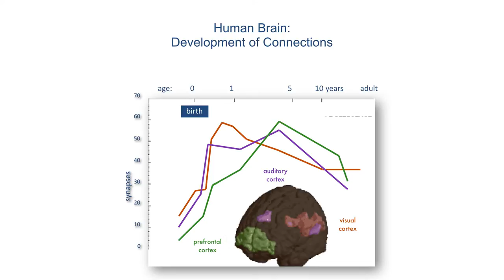Designing Robots as Smart as Babies | Alison Gopnik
Berkeley Psychologist, Alison Gopnik, says computers may be able to play chess or drive, but they’re still not as smart as a two-year-old. Gopnik that even the youngest babies learn from imitation and interaction, and are smarter than machines and most adults too.